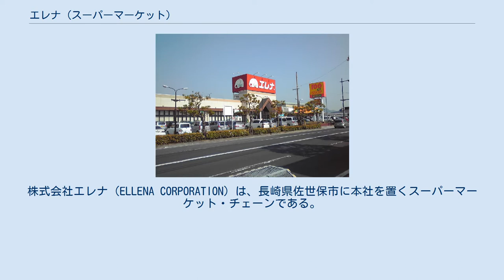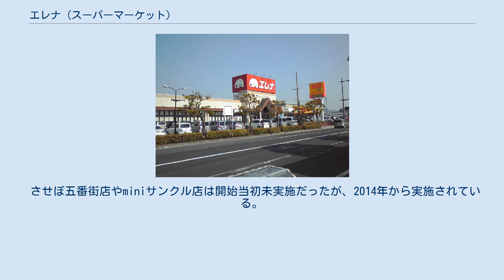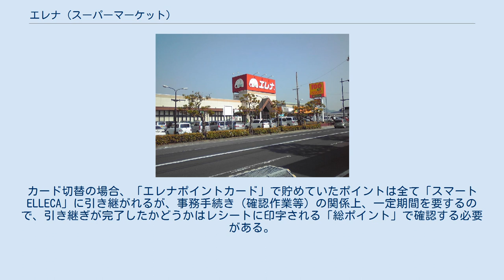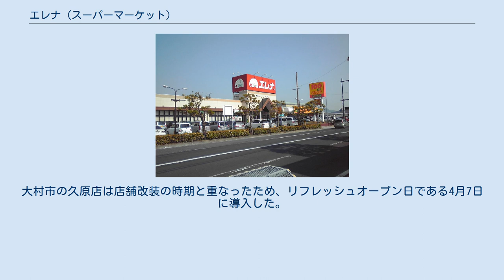エレナ (スーパーマーケット)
株式会社エレナ（ELLENA CORPORATION）は、長崎県佐世保市に本社を置くスーパーマーケット・チェーンである。
 1959年4月に「中村食品ストアー」として開業し、1979年7月に1000万円の資本金を出資し、株式会社中村ストアーに組織改編される。
その後、店舗ブランドは「中村ストアー」を経て、現在の「エレナ」となった。
この名称は社員公募によって決められ、2名の社員がそれぞれ「エレガントナカムラ」、「エレベートナカムラ」の略として出したアイデアである。
2011年6月に商号変更され、これまで愛称や店舗名として親しまれてきた「エレナ」は企業名となった。
 食品スーパーマーケットだけでなく、ダイソーやTSUTAYAのフランチャイズ運営も行っており、五島列島の店舗は株式会社ドゥイングによるフランチャイズ運営となっている。
長崎県内に集中しているが、佐賀県にも数店舗出店している。
 2013年11月には、通常の「エレナ」よりも店舗規模が小さく、生鮮食料品を中心とした生活必需品をひと通り買うことができる小型店舗業態「エレナmini（エレナミニ）」を立ち上げ、その第1号店として、三ヶ町商店街に「エレナmini サンクル店」をオープンした（折り込みチラシがオープニングセール時以外は原則行わないほか、ポイント3倍セールなどの各種セールも実施されない）。
 2014年11月には、食品スーパーと直売所を併せ持った新業態店舗「なかよし村」を立ち上げ、その第1号店として諫早市に「なかよし村 有喜店」をオープン。
「エレナ 大野店」への移転・閉店後も建物が残っていた旧「エレナ 瀬戸越店」跡も「なかよし村」へ転換され、2号店となる「なかよし村 瀬戸越店」として約4年3ヶ月ぶりに再開業した（なお、瀬戸越店は2020年2月29日をもって閉店し、跡地は同年5月14日に生鮮&業務スーパーが開業した）。
2015年4月には佐賀県唐津市に3号店となる「なかよし村 北波多店」をオープンした（佐賀県では初の「なかよし村」店舗）。
 2015年11月には、最寄り店舗までの距離が遠い・自家用車が無い・介護などの諸事情で買い物に行けないなど、いわゆる買い物難民のニーズに応えるべく、日産・NT100クリッパーをベースにし、牛乳・パン・卵・米・野菜・ウインナー・ハムなどの食料品を中心に取り扱う「パオパオ号」を導入し、移動販売（移動スーパー）事業を開始した。
2019年1月時点では、日曜日やお盆・年末年始を除く月曜日～土曜日に運行されている。
運行ルートは曜日ごとに決まっており、途中老人福祉施設も巡回する。
 エレナ相浦店 2020年6月現在 長崎県：46店舗 佐賀県：5店舗 ☆印:TSUTAYA併設店舗 ★印:ダイソー併設店舗 ◆印:ダイソー単独店舗 補足 ポイントカードは1回の支払で200円（税抜）ごとに1ポイントが加算される（特定の曜日に1,000円(税抜)以上購入した場合ポイントが3倍、2,000円(税抜)以上購入した場合はポイントが5倍でそれぞれ加算される場合がある）。
また、「プラスポイント商品」を購入した場合には、通常ポイントに加えてボーナスポイントが付与されるほか、かつては、1,000円以上購入してレジ袋を断った場合、1回の購入金額に応じてエコポイントが付与されていた（エコポイントは2020年7月1日のレジ袋有料化に伴い、同年6月30日をもって終了となった）。
 貯まったポイントはエレナ（「なかよし村」を含む）直営レジに限り、会計時に1ポイント=1円で利用できる。
 2016年12月1日にカード発行手数料の一部改定と発行されるカード形式の変更を実施し、従来は新規発行・再発行を問わず有料（100円）となっていたカード発行手数料を新規入会時のみ無料化し、発行されるカード形式をこれまでの親子カード3枚1組（通常サイズの親カードに短冊サイズの小カード2枚が付属する形式）から親カード1枚のみに変更した。
 2017年2月2日より、電子マネー機能を備えた「スマートELLECA（エレカ）」の発行が順次開始されており、従来の「エレナポイントカード」の新規発行は同年3月30日までに終了。
利用についても2018年4月30日で終了となり、「スマートELLECA」へ完全移行された。
これにより、利用終了までに「スマートELLECA」への移行手続きを済ませている場合を除き、「エレナポイントカード」の会員資格が失効し、ポイ...